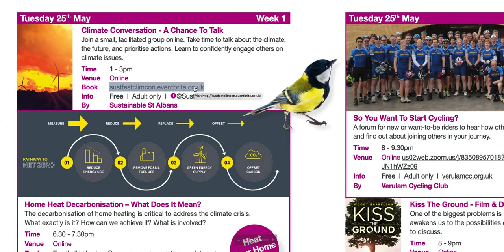Flick through our SustFest21 programme | Sustainable StAlbans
Taster of our fantastic new sustfest21 online programme 100+ events 23 May - 6 June. and book your events!

Our Links